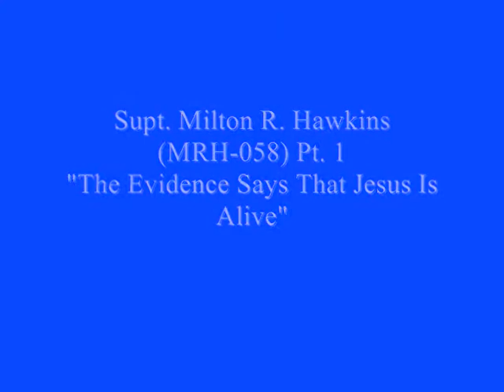Supt Milton R Hawkins MRH 058 Pt 1